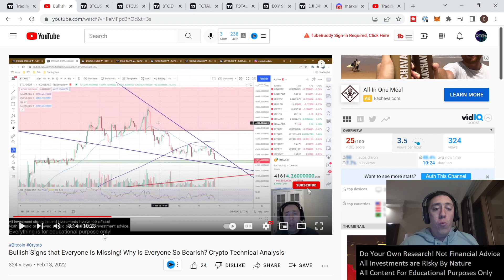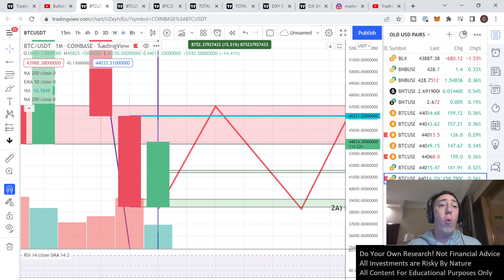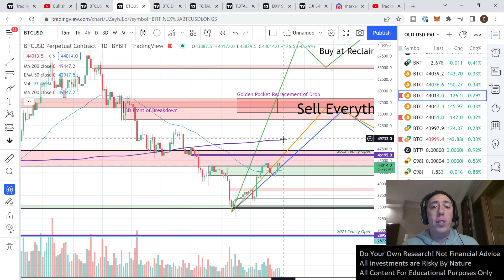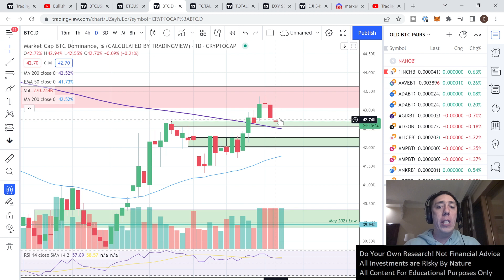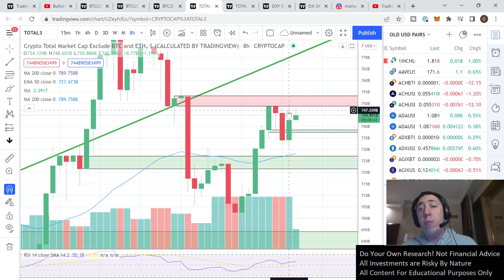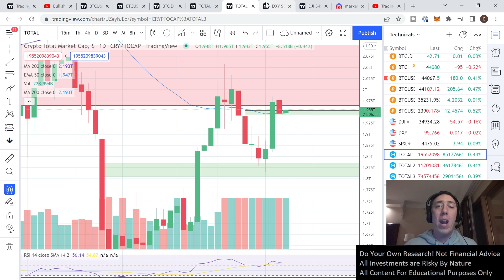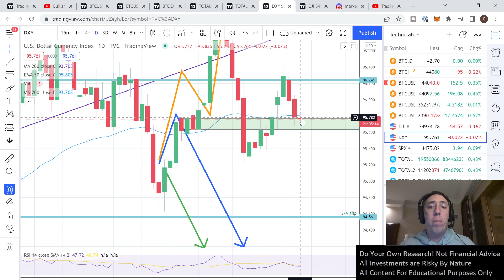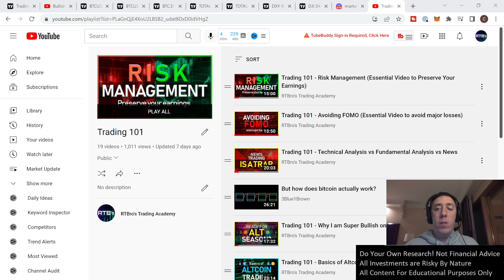Uncertainty in The Crypto Market: What's Next? Altcoins Possibly Looking For Breakout!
Uncertainty in the Crypto Market.  What is next on the horizon?  Technical Analysis on Bitcoin.  Altcoins Possibly Looking Very Strong.

RTBro is an experienced trader who has made a lot of money using a logical, systematic, and proven approach to trading based off of strict Technical Analysis.  News and Fundamentals are not factored into the analysis since they are generally already priced in or impossible to predict.

* Cool Backup System for your Seed Phrase if you really want to be safe.  Personally, I keep mine in a safety deposit at a bank, but this is a good option as well.

If you wanna support me buy donating me a coffee all the way to a lambo, I would greatly appreciate it!  No refunds of course.

Bitcoin
175wUv97N4bTWNFEJjERRHEWJeh863MFKG

Ethereum
0x7092EA78c5c985FA475B032C90b10A02d41bbF3b

XRP
rJ8HJSS9dzJY6u988athZZ5LTu9ZTV6GJp

BNB
bnb189gt6tu4542vzsahpcvqlyjnlwvfrd5u9ylzl9

Cardano
addr1qyj7anyxd0gepkypxh88s6qpxgkenepchfzsyp4guv7c0s4pmuf30c6q36965y9q5ee75n8d86rw3vgqqltetug8vgkslpqt7s

Doge
DCAdhApbBKBy69zn1pWTqfbQT6Ciktq8Xr

UniSwap
0x7092EA78c5c985FA475B032C90b10A02d41bbF3b

ChainLink
0x7092EA78c5c985FA475B032C90b10A02d41bbF3b

Dot
16J3DXuZnmXyL1AonoV6HJ4HCmEGwzGZcYo3opGduzK4nmfB

Solana
37XiNU5BfpQDUjWJ6gbkPkRxAijUxGAzRRAVmVzFBVh1

XLM
GDCRISR26B3JQG7SDRHK647P2XAQVB5Y7NMJWF6AFCBKHIN3V2QMIZHC

BCH
bitcoincash:qzd980drn0xtczwj7z8nsjvuc0nf6jlezcglzmwhda

LTC
LcEx9s76rbMhttDKVua9TWJjdBsfp3SwJP

VeChain
0x5c6dfab849b5412812f9700ee69b293cd9123a81

Ethereum Classic
0x7092EA78c5c985FA475B032C90b10A02d41bbF3b

Algorand
LHUP2YPJ4UX7SSLYZIC3A4GDCKAEQCTCRN6MHXTMVXWOWAZVIBJICS6I7Y

Monero
42jqq6oQPvi9PtRj4FwBZHYgREWR6G9UuDaLQRjgg4SwBJJvAVycSGXRuqWvKvJBT99mJ8nTJUj8D24po8qTeXnVRFQ5JXC

Rune
bnb189gt6tu4542vzsahpcvqlyjnlwvfrd5u9ylzl9

Trading cryptocurrencies carries a high level of risk, and may not be suitable for all investors. Before deciding to trade cryptocurrency you should carefully consider your investment objectives, level of experience, and risk appetite. The possibility exists that you could sustain a loss of some or all of your initial investment and therefore you should not invest money that you cannot afford to lose. You should be aware of all the risks associated with cryptocurrency trading, and seek advice from an independent financial advisor. ICO's, IEO's, STO's and any other form of offering will not guarantee a return on your investment.